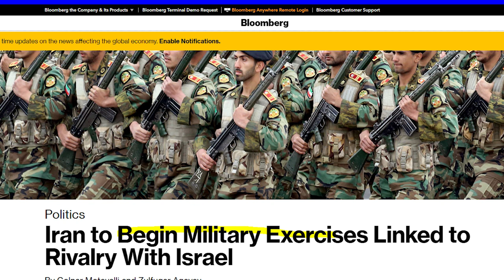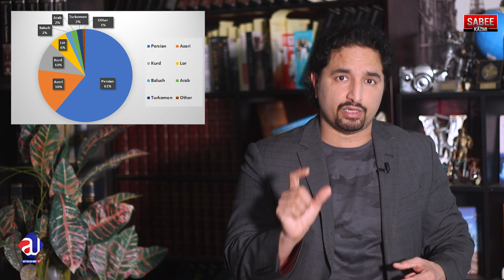Iran Azerbaijan Confrontation started? Turkey Israel major part in this? Haidri Force|Sabee Kazmi